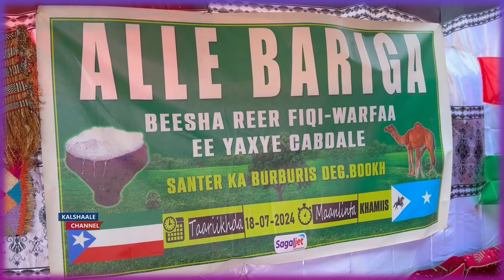Beesha Fiqi warfaa ee Yaxye oo Kulan Alle Bari Iyo Duco ah ku qabsatay magaalada Burburis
Beesha Fiqi warfaa ee (Yaxye) oo Kulan Alle Bari Iyo Duco ah ku qabsatay magaalada Burburis  iyo Madaxda dhaqanka oo ka qayb galay